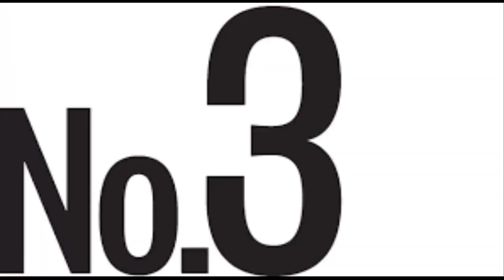Top 5 best games of 2018-2019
hey guys world best 5 games here is the list
1)SPIDERMAN
2)GOD OF WAR
3)FORZA HORIZON 4
4)BATTLEFEILD 5
5)SHADOW OF TOMB RIDER

THANKYOU FOR WATCHING THE VIDEO
I WILL SEE GUYS LATER IN NEXT VIDEOS

BE HAPPY PEACE